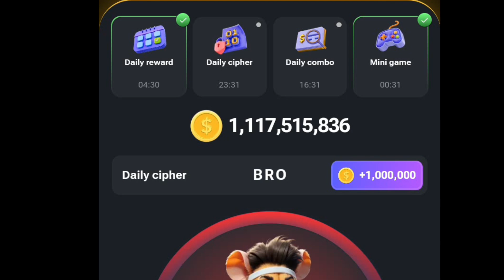Hamster Kombat Daily Cipher Code for August 27, 2024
Get ready to dominate Hamster Kombat with today's daily cipher code for August 27, 2024! In this video, I'll walk you through the exact steps to solve today's cipher and reveal the hidden rewards waiting for you. Whether you're a seasoned player or new to the game, this guide will ensure you don't miss out on any of the in-game bonuses. Make sure to watch until the end for some pro tips on maximising your gains!

🔑 **Today's Cipher Code:** [Enter Code Here]

**Why watch?**
- Complete guide to solving the daily cipher
- Tips and tricks to boost your gameplay
- Stay ahead of the competition with up-to-date codes